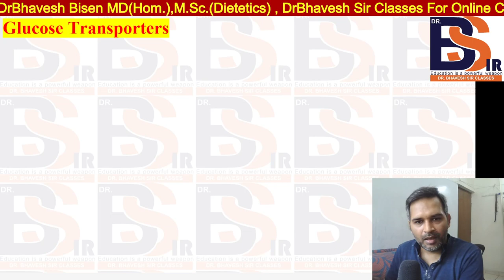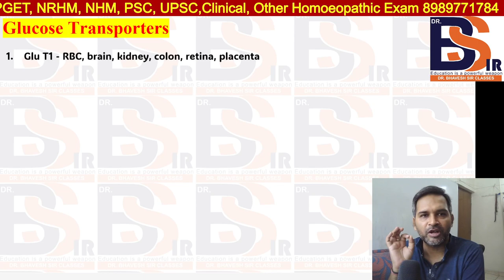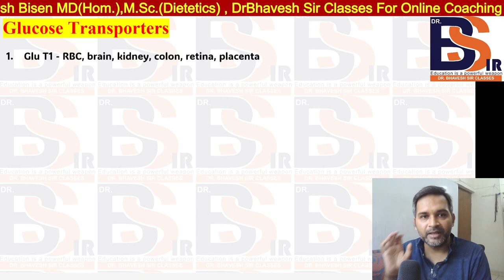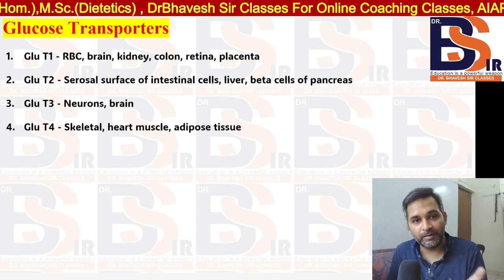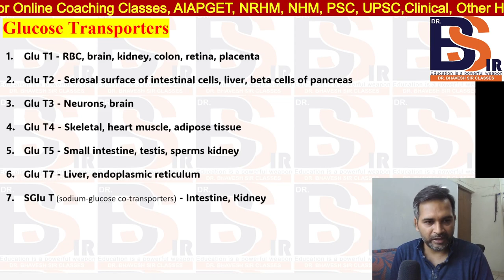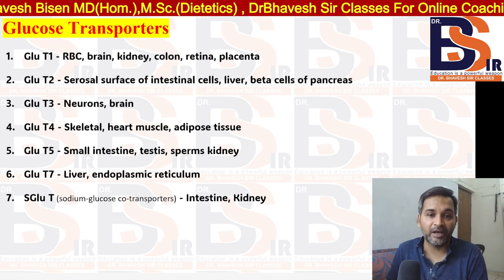Most Important Points For AIAPGET And Homeopathic Exam | Homeopathy | Dr.Bhavesh Sir Classes/Video13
 PHYSIOLOGY
 BIOCHEMISTRY
 PATHOLOGY
 MICROBIOLOGY
 PHARMACOLOGY
 MEDICINE(DISEASES)
 CLINICALCLASSES